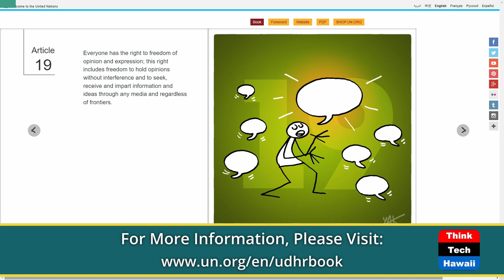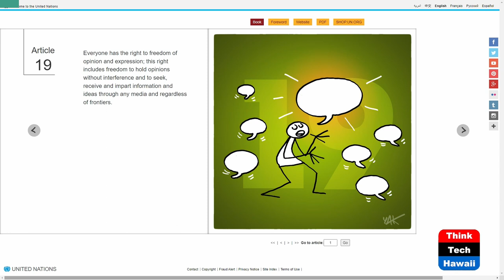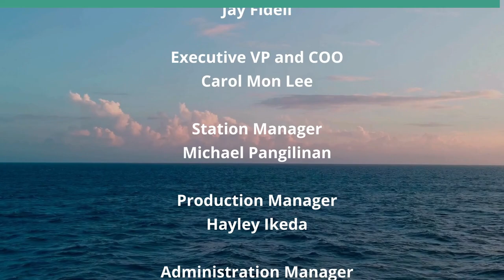Peace and Human Rights Education for all (Cooper UNion)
Article 19: Freedom of Expression for UDHR.  The host for this show is Joshua Cooper.  The guests are Merrill Collins and Kristen Caven.

Peace and Human Rights Education serves as one of the most important and imminent new year's resolution that must be prioritized and implemented in every school from kindergarten through community center as well as be at the core of all foreign policy for every nation.  Creative curriculum through freedom of expression is essential for a new way forward to save our world.   Article 19 and 26 combine together to transform global affairs inspiring people to protect each other and our island earth.  The UDHR provides power of ideas to initiate change in many countries and through global civil society.

Underwriters:
Michael Sklarz
The Cooke Foundation
Hawaii Energy
Hawaii Energy Policy Forum
Hawaiian Electric
Galen Ho of Immersive Worlds
Kamehameha Schools